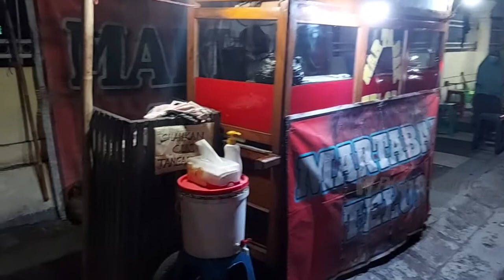MARTABAK TELUR TERMURAH DI SUMBAWA!!!!!! MURAH BANGET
Bulan Ramadhan enaknya ngabuburit...
jangan lupa beli takjil...
Martabak Telur murah di Sumbawa ini sangat rekmonended yaa.